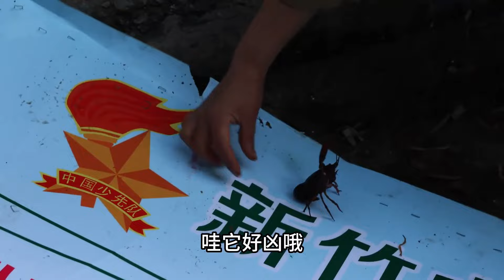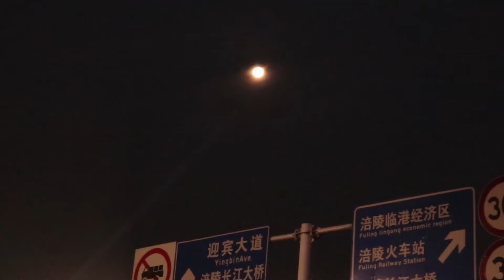2小時賣80公斤榨菜300顆蛋，最後用榨菜結工錢，總共賣了1700多運氣爆棚！ 【燕麥行遊】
2小時賣80公斤榨菜300顆蛋，最後用榨菜結工錢，總共賣了1700多運氣爆棚！ 【燕麥行遊】